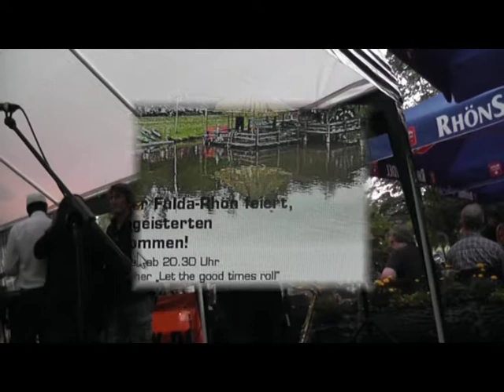Sommerfest Harley Davidson Chapter Fulda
Sommerfest von H.D. Chapter Fulda ,in der Knesshecke .Live Band Soul Sista klasse Stimmung wie immer.Hier eine kurz Fassung ,40 Min. Version zu erhalten bei Stefan Druschel SUPER-BIKE-BOX.com